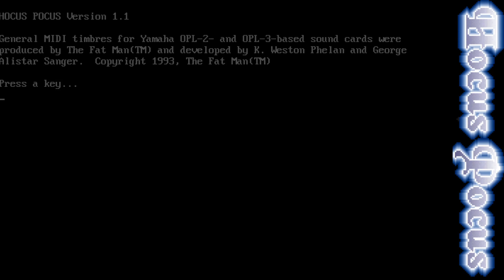Hocus Pocus Part 1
I haven't played this game since i was a kid. Hocus Pocus is a 1994 side-scrolling platform video game developed by Moonlite Software and published by Apogee Software for MS-DOS. It is a 256 color VGA game featuring 360 degree scrolling and parallaxing backgrounds. A part of this title is distributed under the shareware license.